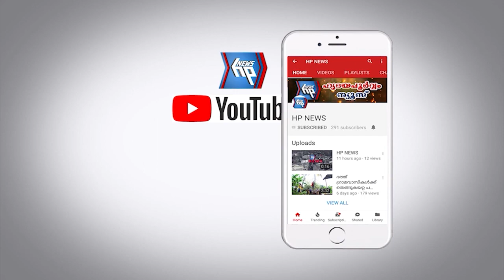വാർഷികാഘോഷം വിപുലമായി സംഘടിപ്പിച്ച് ശ്രീ മഹാദേവ റെസിഡൻസ് അസോസിയേഷൻ